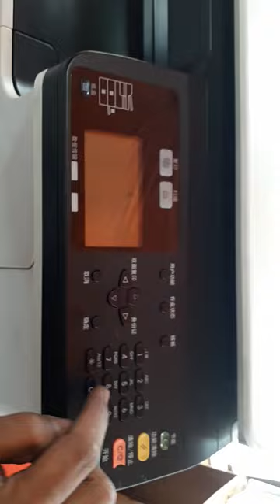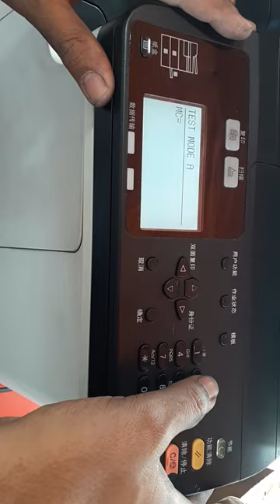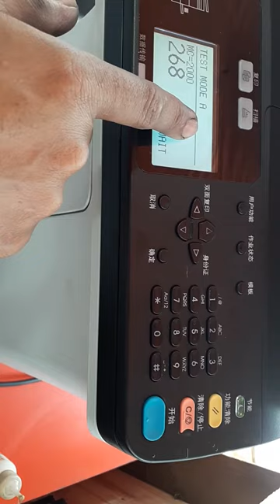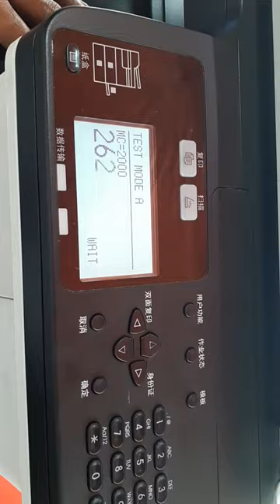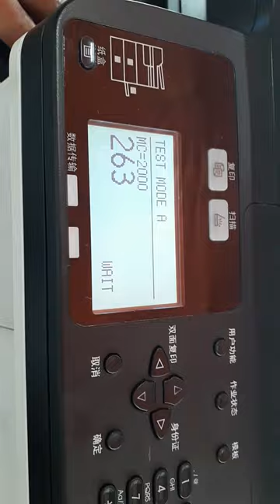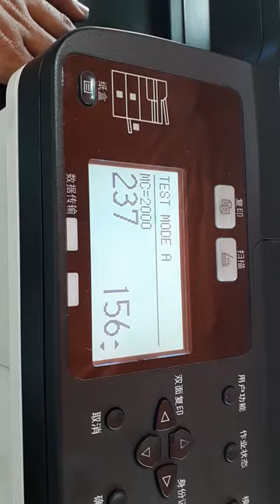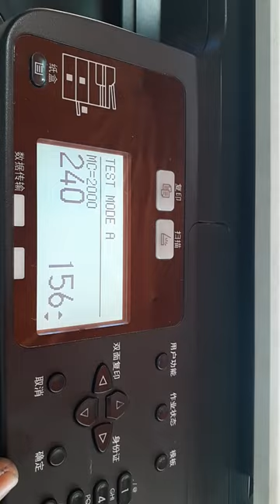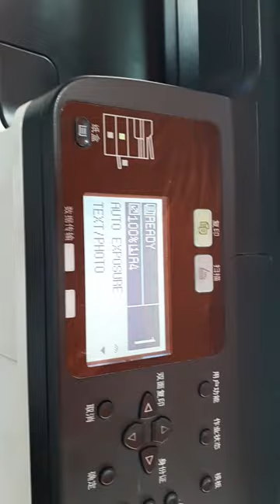How to Toshiba photocopy 2523 Auto Adjust l Toshiba Auto adjust l Auto Adjust l 2303 auto adjust l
How to Toshiba photocopy 2523 Auto Adjust l Toshiba Auto adjust l Auto Adjust l 2303 auto adjust l How to Toshiba photocopy 2523 Auto Adjust l Toshiba Auto adjust l Auto Adjust l 2303 auto adjust l